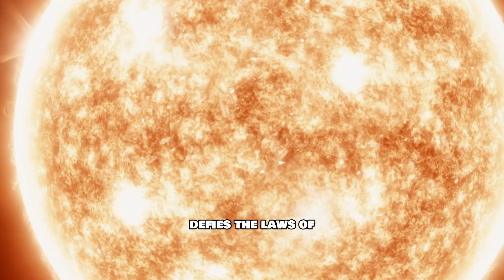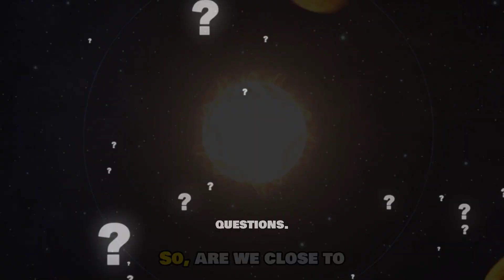10 Biggest Mysteries of Our Solar System That Science Still Can’t Explain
We may live in the solar system—but how well do we truly know it?

From the mysterious missing Planet Nine to Saturn’s bizarre hexagon, Venus’s backwards spin, and the Sun’s superheated corona, our corner of the universe is packed with unsolved mysteries. This video dives deep into the 10 most mind-bending questions that still stump scientists.

What caused Uranus to tilt? Where did Mars' water go? Why does Jupiter’s Great Red Spot never die? Join us as we explore these cosmic riddles, blend fascinating facts with speculation, and reveal how new missions might help us finally uncover the truth.